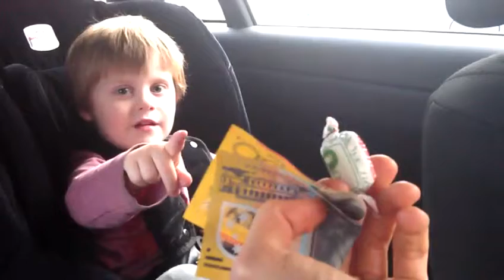3 year old doesn't understand the value of money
My 3 year old nephew doesn't understand the value of money